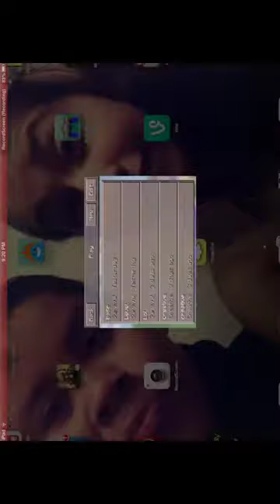Minecraft PE -Trolling My Brothers House!!!!!!!